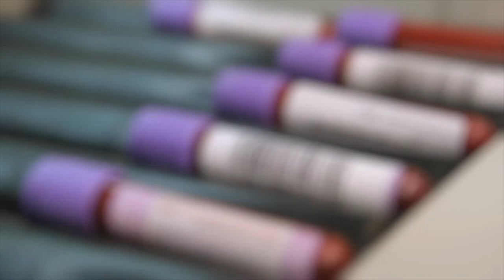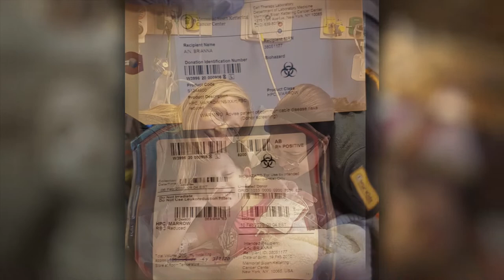2022 NYC Gala - Donor Marina meets her recipient Brianna for first time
Bone marrow donor Marina Paine met her transplant recipient Brianna Ain for the first time at the One Huge Night Gala on June 8, 2022 at Cipriani's 42nd Street in New York City.